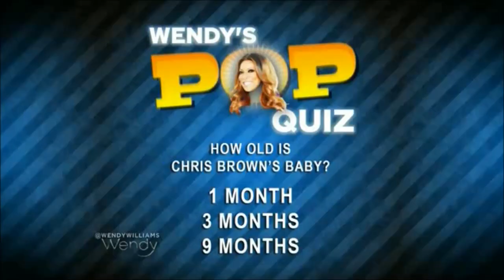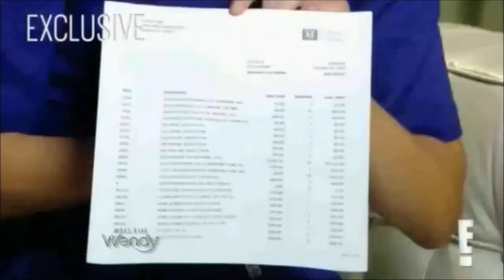Wendy Williams - ''What A Messy Show'' compilation